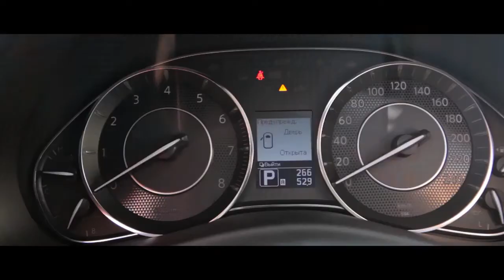Temaşehir Konya Reklam Filmi